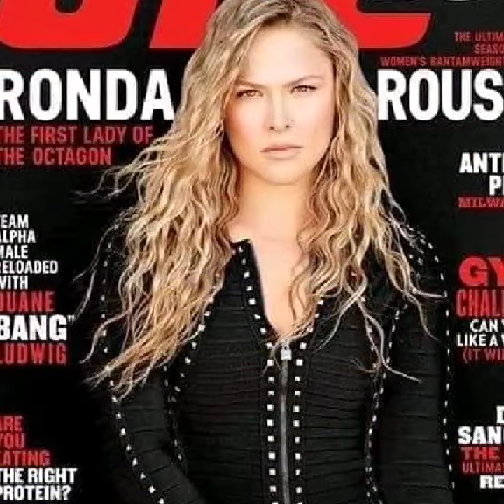25 September 2020